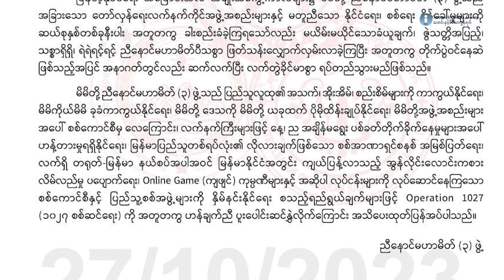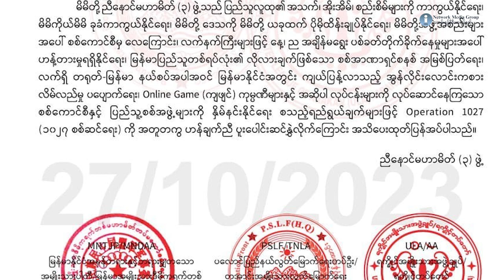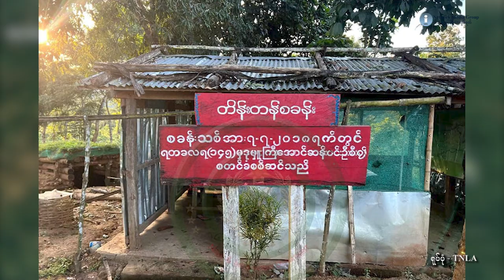စစ်ကောင်စီရဲ့ ဗျူဟာမြောက် စခန်းတွေကို ညီနောင် မဟာမိတ် ၃ ဖွဲ့က တစ်ပြိုင် တည်းဝင်တိုက်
ရှမ်းပြည်မြောက်ပိုင်းက နယ်မြေတချို့မှာ တိုက်ပွဲတွေဖြစ်ပွားနေရာကနေ အောက်တိုဘာလ ၂၇ ရက်နေ့မှာတော့ မြောက်ပိုင်း စစ်ရေးမဟာမိတ်သုံးဖွဲ့က ရှမ်းပြည်မြောက်ပိုင်းရှိ မြို့နယ် ၅ မြို့နယ်က စစ်ကောင်စီရဲ့ ဗျူဟာမြောက် တပ်စခန်းတွေကို တစ်ချိန်တည်း တစ်ပြိုင်တည်း ဝင်ရောက်တိုက်ခိုက်ခဲ့ပါတယ်။